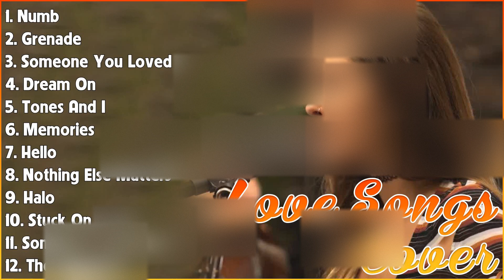TOP HITS ACOUSTIC LOVE SONGS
[00:00:00] - 01. N̲u̲̲mb - L̲i̲̲nki̲̲n P̲a̲̲rk
[00:03:20] - 02. G̲re̲̲na̲̲de̲̲ - B̲ru̲̲no̲̲ M̲a̲̲rs
[00:05:45] - 03. S̲o̲̲me̲̲o̲̲ne̲̲ Y̲o̲̲u̲̲ L̲o̲̲ve̲̲d - L̲e̲̲wi̲̲s C̲a̲̲pa̲̲ldi̲̲
[00:07:36] - 04. D̲re̲̲a̲̲m O̲̲̲n - A̲̲̲e̲̲ro̲̲smi̲̲th
[00:11:22] - 05. T̲o̲̲ne̲̲s A̲̲̲nd I̲̲̲ - D̲a̲̲nce̲̲ M̲o̲̲nke̲̲y
[00:13:48] - 06. M̲e̲̲mo̲̲ri̲̲e̲̲s - M̲a̲̲ro̲̲o̲̲n 5
[00:16:56] - 07. H̲e̲̲llo̲̲ - L̲i̲̲o̲̲ne̲̲l R̲i̲̲chi̲̲e̲̲
[00:20:39] - 08. N̲o̲̲thi̲̲ng E̲̲̲lse̲̲ M̲a̲̲tte̲̲rs - M̲e̲̲ta̲̲lli̲̲ca̲̲
[00:25:35] - 09. H̲a̲̲lo̲̲ - B̲e̲̲yo̲̲nce̲̲
[00:29:23] - 10. S̲tu̲̲ck O̲̲̲n Y̲o̲̲u̲̲ - L̲i̲̲o̲̲ne̲̲l R̲i̲̲chi̲̲e̲̲
[00:32:17] - 11. S̲o̲̲me̲̲o̲̲ne̲̲ Y̲o̲̲u̲̲ L̲o̲̲ve̲̲d - L̲e̲̲wi̲̲s C̲a̲̲pa̲̲ldi̲̲
[00:35:12] - 12. T̲he̲̲ O̲̲̲nly O̲̲̲ne̲̲ - L̲i̲̲o̲̲ne̲̲l R̲i̲̲chi̲̲e̲̲
[00:38:29] - 13. T̲he̲̲ G̲re̲̲a̲̲te̲̲st - S̲i̲̲a̲̲
[00:42:04] - 14. T̲hi̲̲nki̲̲ng O̲̲̲u̲̲t L̲o̲̲u̲̲d - E̲̲̲d S̲he̲̲e̲̲ra̲̲n
[00:46:39] - 15. 200 - A̲̲̲nne̲̲ M̲a̲̲ri̲̲e̲̲
[00:49:06] - 16. H̲o̲̲w D̲e̲̲e̲̲p I̲̲̲s Y̲o̲̲u̲̲r L̲o̲̲ve̲̲ - B̲e̲̲e̲̲ G̲e̲̲e̲̲s
[00:52:30] - 17. N̲o̲̲thi̲̲ng's G̲o̲̲nna̲̲ C̲ha̲̲nge̲̲ - G̲e̲̲o̲̲rge̲̲ B̲e̲̲nso̲̲n
[00:55:39] - 18. A̲̲̲no̲̲the̲̲r L̲o̲̲ve̲̲ - T̲o̲̲m O̲̲̲de̲̲ll
[00:59:38] - 19. W̲he̲̲n W̲e̲̲ W̲e̲̲re̲̲ Y̲o̲̲u̲̲ng - A̲̲̲de̲̲le̲̲
[01:04:18] - 20. I̲̲̲ W̲i̲̲ll S̲u̲̲rvi̲̲ve̲̲ - G̲lo̲̲ri̲̲a̲̲ G̲a̲̲yno̲̲r
[01:07:27] - 21. H̲e̲̲llo̲̲ - A̲̲̲de̲̲le̲̲
[01:11:24] - 22. C̲a̲̲n Y̲o̲̲u̲̲ F̲e̲̲e̲̲l T̲he̲̲ L̲o̲̲ve̲̲ T̲o̲̲ni̲̲ght - E̲̲̲lto̲̲n J̲o̲̲hn
[01:15:18] - 23. I̲̲̲ W̲a̲̲nna̲̲ D̲a̲̲nce̲̲ W̲i̲̲th S̲o̲̲me̲̲bo̲̲dy - W̲hi̲̲tne̲̲y H̲o̲̲u̲̲sto̲̲n
[01:18:47] - 24. E̲̲̲ve̲̲ryti̲̲me̲̲ - B̲ri̲̲tne̲̲y S̲pe̲̲a̲̲rs
[01:22:02] - 25. I̲̲̲ W̲i̲̲ll A̲̲̲lwa̲̲ys L̲o̲̲ve̲̲ Y̲o̲̲u̲̲ - W̲hi̲̲tne̲̲y H̲o̲̲u̲̲sto̲̲n, D̲o̲̲lly P̲a̲̲rto̲̲n
[01:26:10] - 26. I̲̲̲ W̲a̲̲nt I̲̲̲t T̲ha̲̲t W̲a̲̲y  - B̲a̲̲ckstre̲̲e̲̲t B̲o̲̲y
[01:29:26] - 27. Y̲e̲̲ste̲̲rda̲̲y - T̲he̲̲ B̲e̲̲a̲̲tle̲̲s
[01:32:19] - 28. Y̲e̲̲ste̲̲rda̲̲y - T̲he̲̲ B̲e̲̲a̲̲tle̲̲s